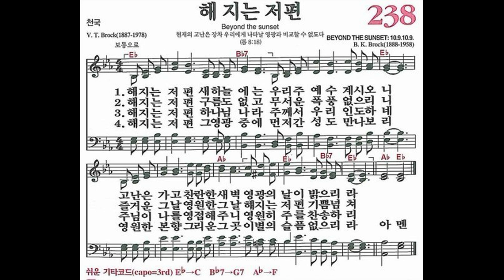[새찬송가] 238장 해 지는 저편 ㅣ 찬송가 파이프 오르간 반주